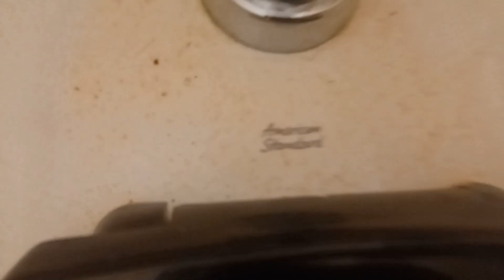High School Gym Restroom Full Shoot